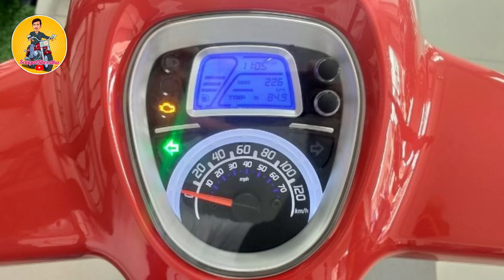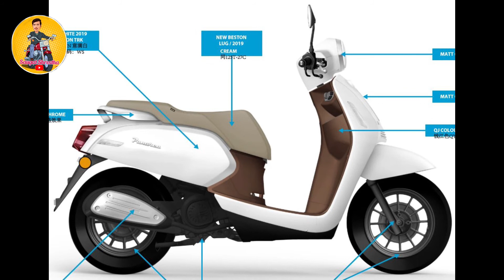Benelli Panarea 125 Lauched in Nepal | Price ,Features , Full review | New Scooter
Benelli Panarea 125 Lauched in Nepal